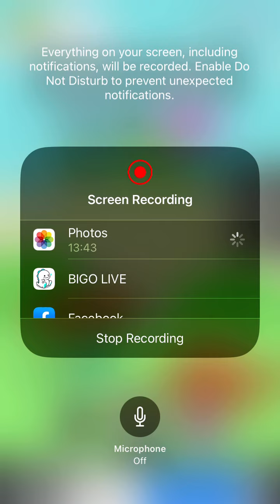BOTTLE FLIP 3D GAMES, (07/19/2023) halalan2022 (Due to COVID-19 Pandemic)